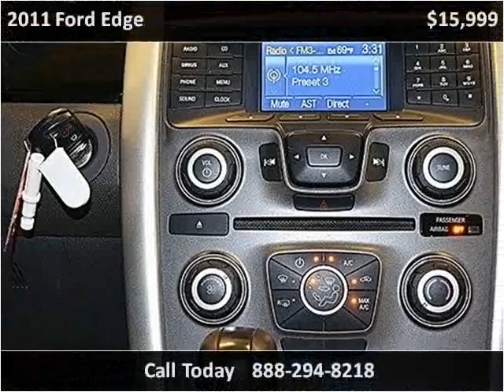2011 Ford Edge Used Cars Miami FL